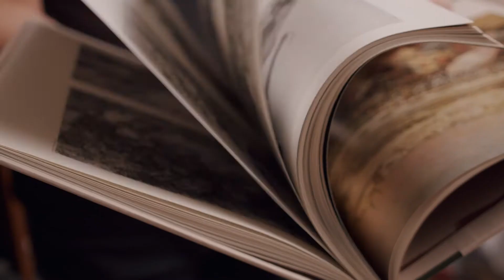Simon Diez - Tutorial Teaser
Teaser for a tutorial video shot for Simon Diez Photography.

Credits:
Photography: Simon Diez (@simon_diez / @artbysimondiez)
Make-up Artist: Kaylie Rollins (@juniperandjamesbeauty)
Stylist: Ian Vogue (@ian.vogue)
Stylist: Epiphann Audigier (@epiphannaudigier)

Videography: Josh Thays (@joshuathays)

Shot on Blackmagic Pocket Cinema Camera 4K with Panasonic Lumix lenses. Edit and grade in Davinci Resolve.